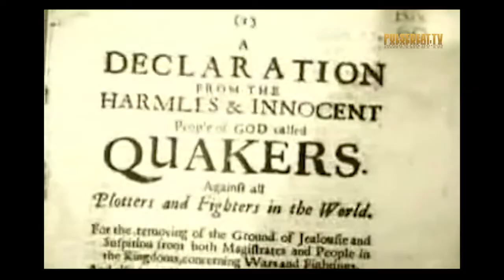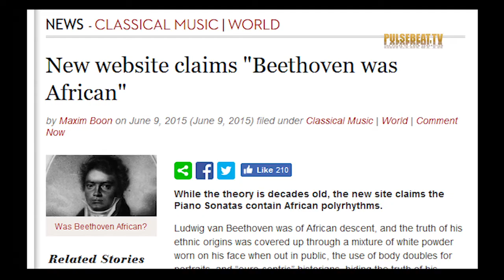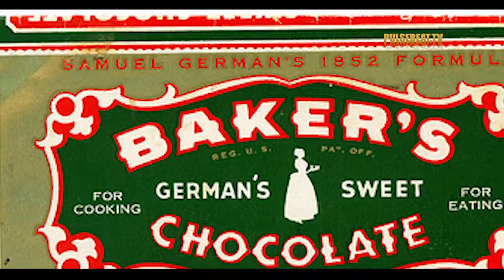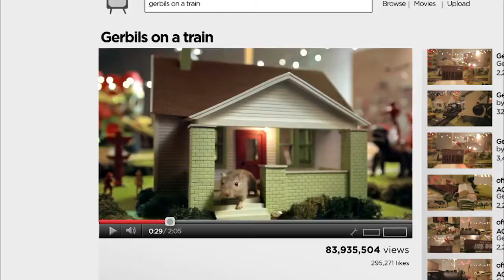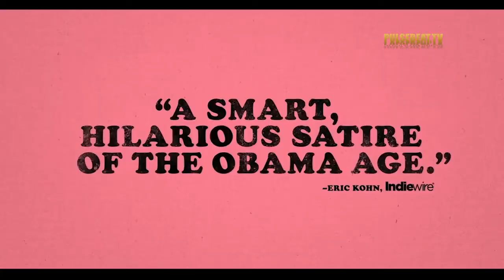Pulsebeattv German Chocolate Culture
Pulsebeat.TV's Greg Dunmore talks about such "off the radar" Arts, Entertainment, Celebrity and Culture topics from German Chocolate Culture and the first African American female president to creating several "WOW" moments which include interviewing actress Vivica A. Fox, and America's first black female astronaut Dr. Mae Jamison.